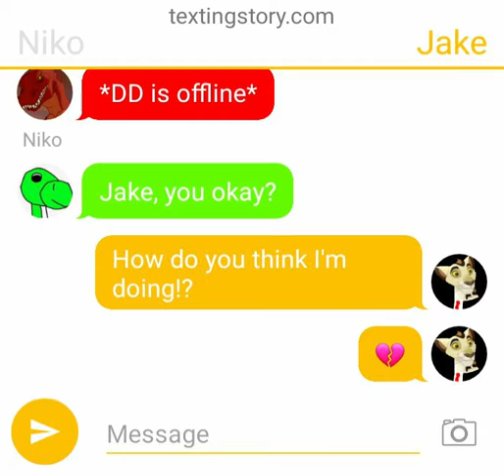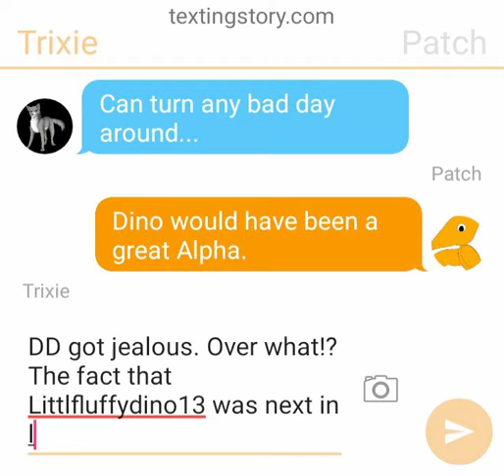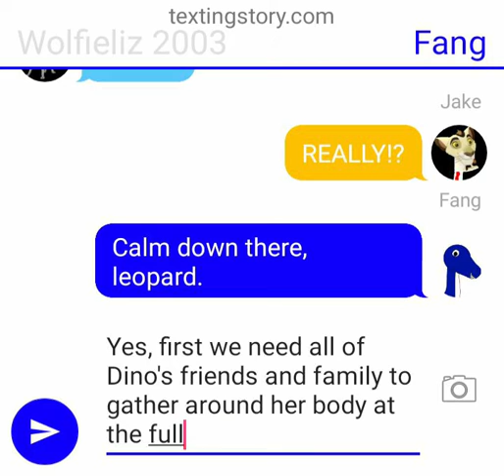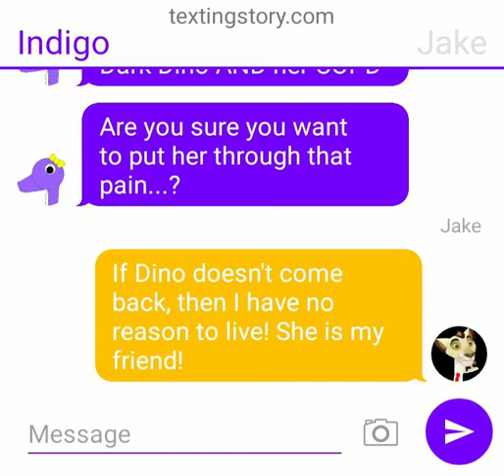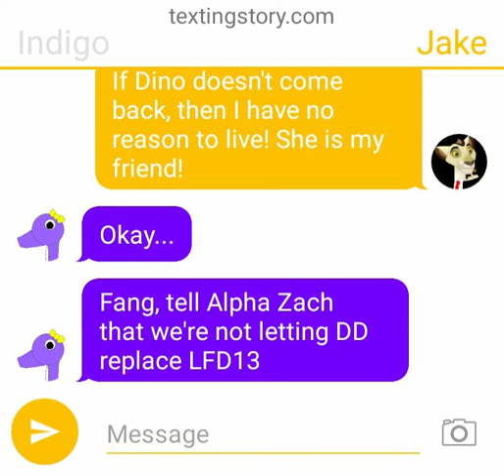Where Is Dino? | Part 8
Fang gets an idea on how to bring LFD13 back to life after being killed by DD.